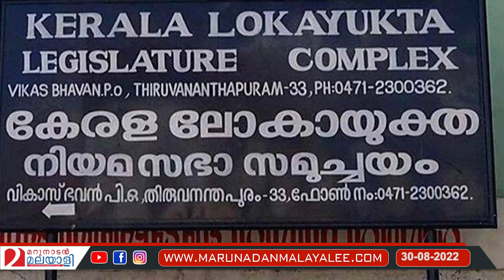'ഇനി ഗവര്‍ണറുടെ കോര്‍ട്ടിലേക്ക്'...കാത്തിരുന്ന് പിണറായി... I arif mohammad khan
ഇനി ഗവര്‍ണര്‍ കനിയണം... കാത്തിരുന്ന് പിണറായി...